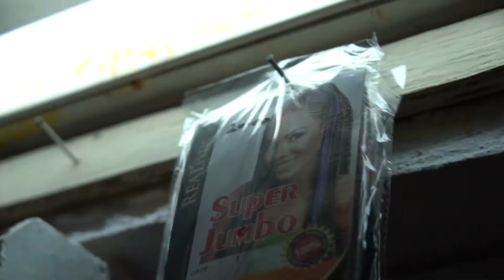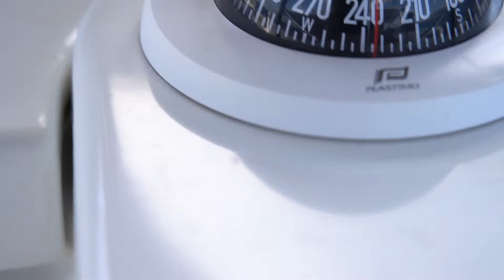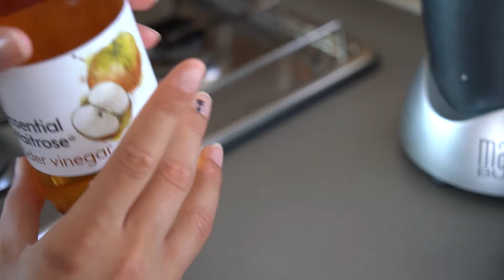Turtle Sanctuary! Being sold a GOAT - E4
This week we head south to the amazing Tobago Cays where we get to swim with turtles and rays. We pop over to Union Island for provisions, catch up with friends and meet a really friendly local who tries to sell us a goat that clearly isn't his!
We carry out some repairs to a friend's windsurfer before Chloe and Leila explore Clifton. Setting sail again for Carriacou and Grenada, Natasha teaches us how to make a flourless oat banana cake and we explore the town of Hillsborough. The week ends on a high having dinner with friends on Sandy Island, one of the most beautiful islands we have seen - even Leila loves following all the hermit crabs on the island!

Music used
- Nora En Pure & Sons Of Maria - Uruguay (EDX's Dubai Skyline Remix)
- Nôze - Remember Love
- American Eyes (Gilligan Moss Remix)
- Onerus - othor
- Kraked Unit - Chinese Puzzle
- In This World (SpaceSheep Remix)